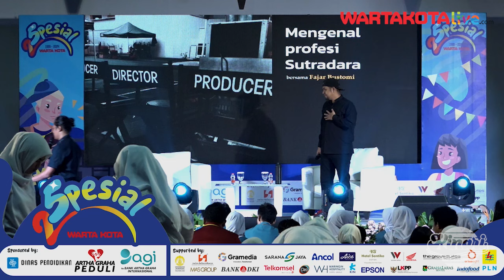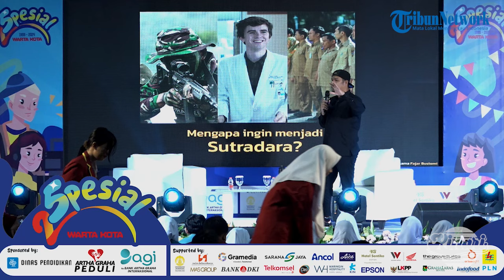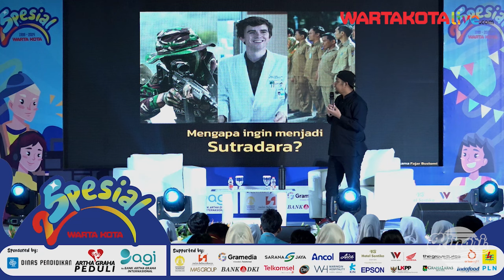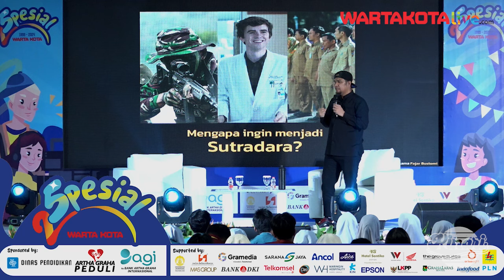Belajar Menjadi Sutradara dan Memilih Ide Cerita Film Bersama Fajar Bustomi yang Sukses Bikin Dilan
Videografer  : Sabran
Video Editor : Restu